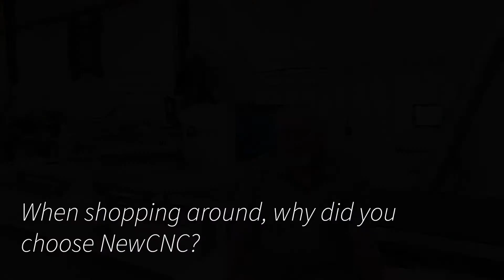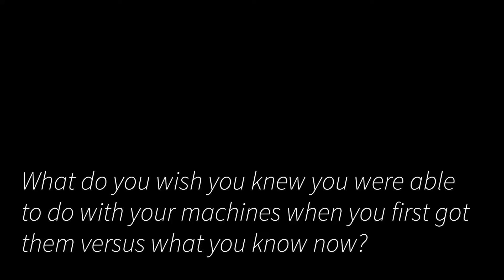NewCNC Customer Testimonial - Charis Woodworking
Doyle Davis from Charis Woodworking is one of NewCNC's many valued customers! Hear about Doyle's experience working with NewCNC and check us out